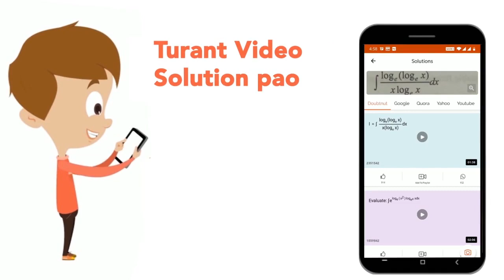B, E, I, L, P, ? | CLASS 14 | श्रृंखला | REASONING | Doubtnut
B, E, I, L, P, ?
Class: 14
Subject: REASONING
Chapter: श्रृंखला
Board:GOVT

👉 Have Any Query? Ask Us.